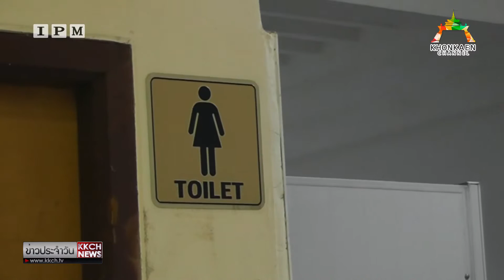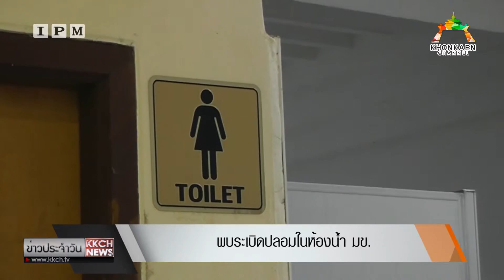ข่าว : พบระเบิดปลอมในห้องน้ำ มข